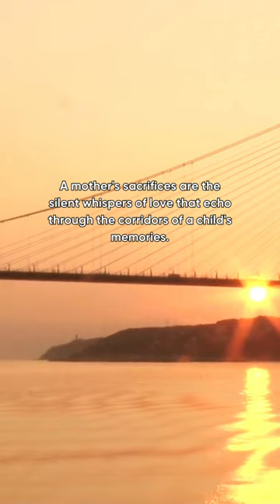A mother's sacrifices are the silent whispers of love...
Life Mosaic channel specializes in sharing fresh and regularly updated content, delivering unique insights to its viewers.